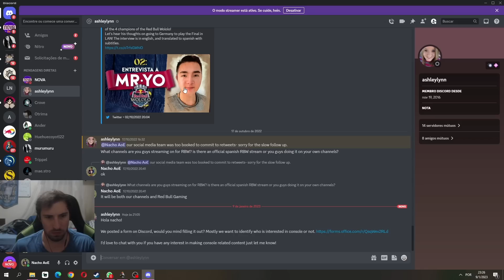ESTÁS TOMANDO LAS DECISIONES CORRECTAS? AoE 2